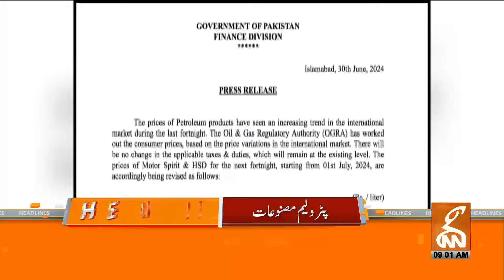New Twist in Pakistani Politics | News Headlines | 09 AM | 01 July 2024 | GNN